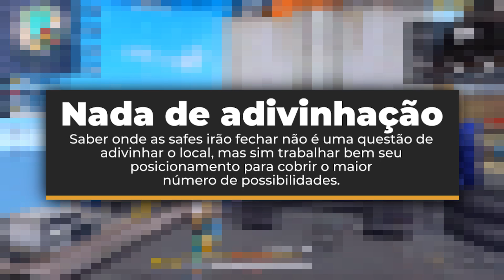COMO SABER ONDE TODAS AS SAFES VÃO FECHAR NO FREE FIRE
Hoje a Prota trouxe como saber onde a safe vai fechar. Nós revelamos todos os padrões de safes do Free Fire! Aqui, você vai aprender como saber aonde vai fechar todas as safes no Free Fire e como saber onde fecha todas as safes. Se assistir o vídeo até o final, vai ver que revelei os padrões de safe do Free Fire, inclusive o que atualizou. Segue aí o novo padrão de safe 2021!